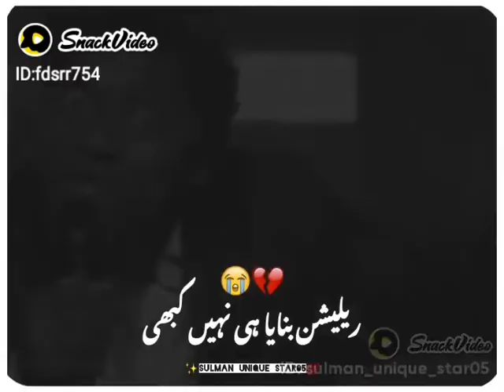bari bari bate kijiye ye b muslman ho giya kiya?????☺☺☺☺☺☺